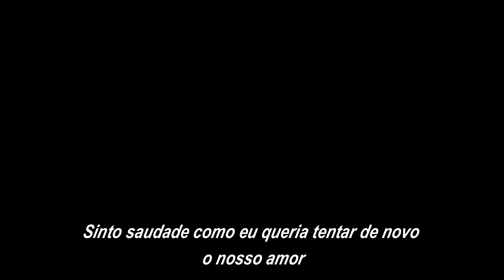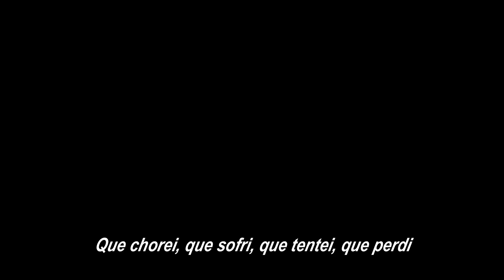BANDA EFAM - Utopia (com letra)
Banda Efam utopia
Canção presente no primeiro trabalho da banda paraibana.